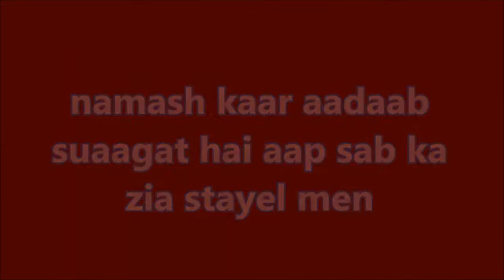New clothes for women velvet 1/27/2018/औरतों के लिए नए कपड़े मखमल के १/२७/२०१८ by/zia stayel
In this video we have shown new clothes for women velvet 1/27/2018
इस वीडियो में हमने दिखाया है  औरतों के लिए नए कपड़े मखमल के १/२७/२०१८
is veediyo mein hamane dikhaaya hai auraton ke lie nae kapade makhamal ke 1/27/2018